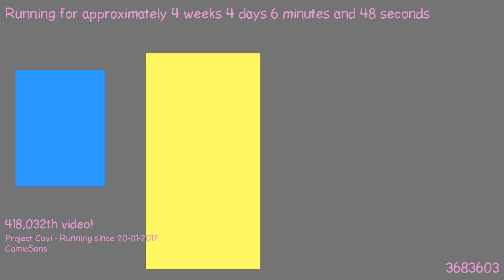1487715056 - Webdriver Cavi - O